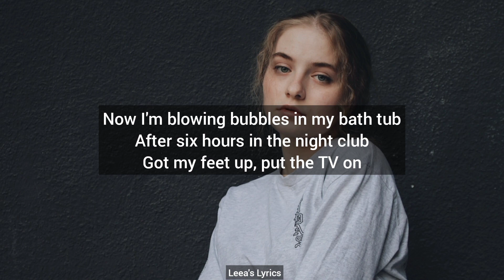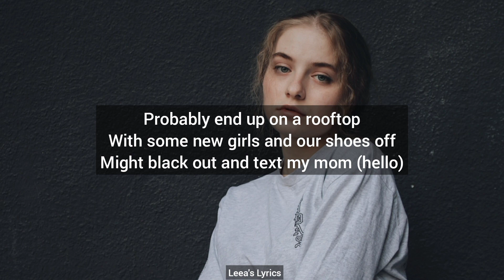cinderella's dead - EMELINE | Lyrics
cinderella's dead - EMELINE

Lyrics

I was nineteen in a white dress
When you told me I'm your princess
So I played right in to your fantasy
Was your good girl, so I'd sit tight
And if I don't speak, then we can't fight
Looked in the mirror, now I can't believe

I forgot I was a bad bitch, tragic
Breaking all the rules 'cause they were only habits
Cinderella's dead now, casket
You thought the shoe fit but I

I forgot I was a bad bitch
Now I'm blowing bubbles in my bath tub
After six hours in the night club
Got my feet up, put the TV on
Probably end up on a rooftop
With some new girls and our shoes off
Might black out and text my mom (hello)

(Forgot I was a bad bitch, bad bitch, bad bitch)
(Forgot I was a bad bitch)